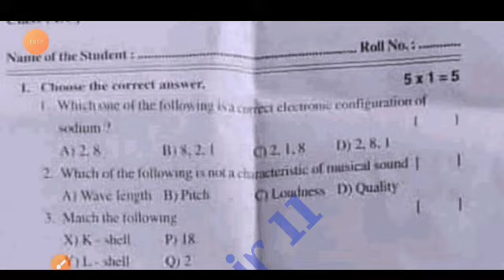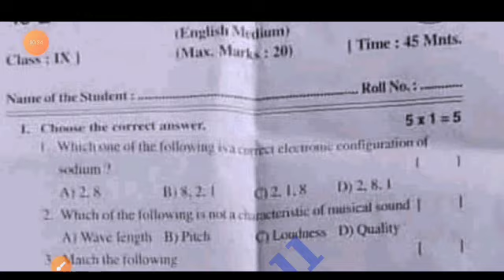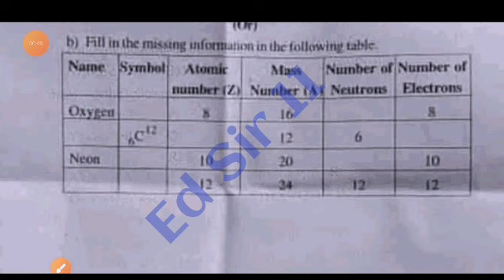💯Ap 9th class Science Fa3 real question paper And answer 2023-24|9th class fa3 ps&ns answer key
Ap 9th class Fa3 General Science 💯real Question Paper And answer 2024|9th fa3 ps&nsanswer key 2024

9th class fa3 general science question paper 2024 latest
9th class fa3 exam general science real paper 2023-24 Ap
9th class science fa3 question paper 2024
9th class fa3 general science question paper 2023-24
9th class general science question paper for fa-3 exams
9th class science question paper for fa-3 exams
9th class fa3 general question papers 2024 latest,